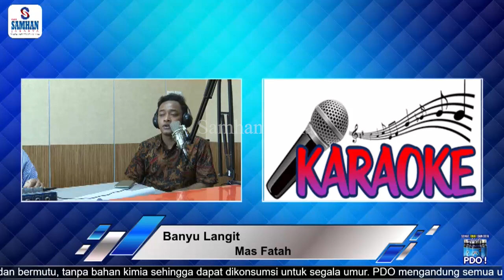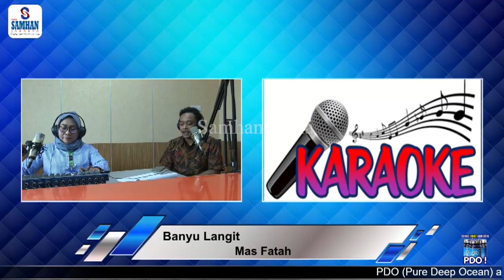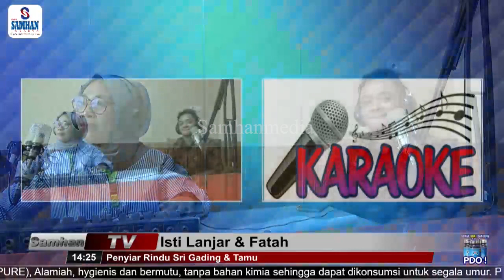RINDU SRI GADING - 3 OKTOBER 2021 PART 3 | SIARAN BUDAYA | RADIO SAMHAN AM 630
Acara Rindu Sri Gading (Campursari Langgam dan Gending):

Setiap hari Senin, 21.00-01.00, Jumat 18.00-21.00, Minggu 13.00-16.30 WIB
Siaran Rindu Sri Gading dengan berbahasa Jawa

Saksikan live Radio Samhan di atau download samhan media di play store

Mohon maaf apabila ada yang salah dan kurang berkenan
Silahkan isi komentar untuk sarannya 😊